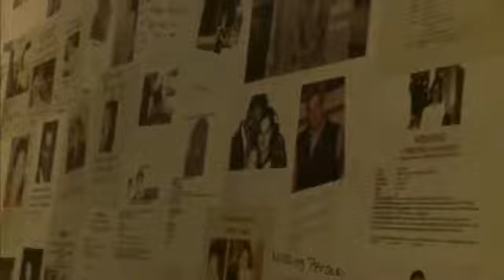Journey to Ground Zero